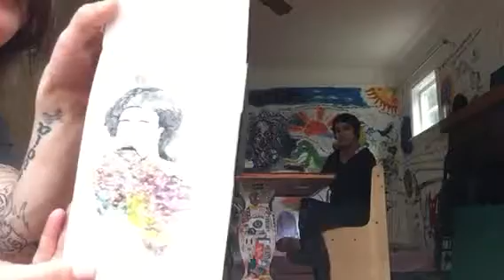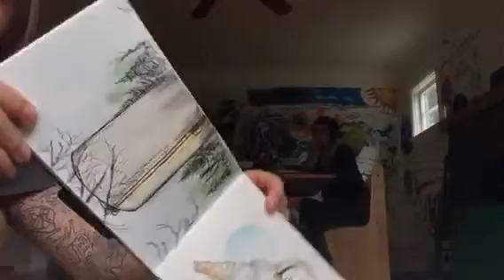Day 103 - The Art Life Video Blog - Lorena Guerra - Part 2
second half with Lorena Guerra.  lorenaguerra.com